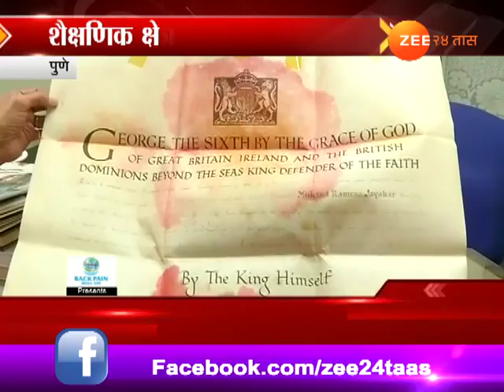पुणे । जयकर ग्रंथालयाचा हिरक महोत्सव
Pune Savitribai Phule Jaikar Library Hirak Mahotsav, Zee 24 Taas, India's first 24-hours Marathi news channel, which offers objective news coverage.